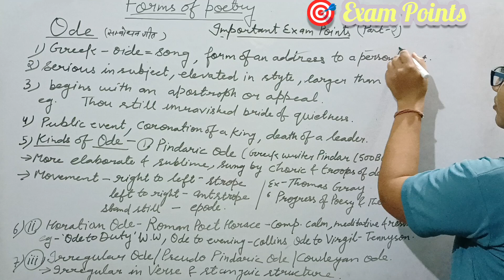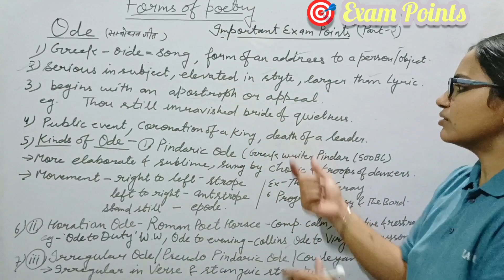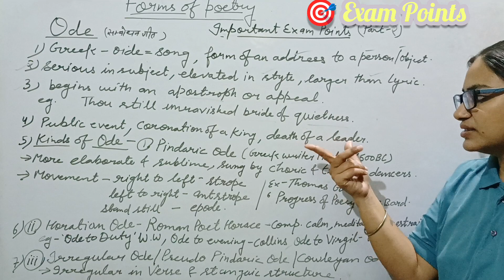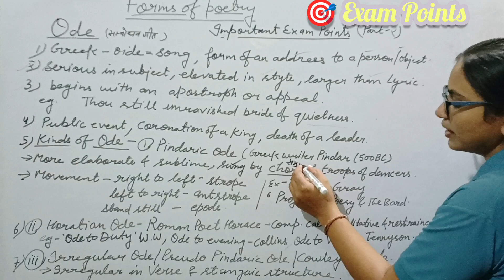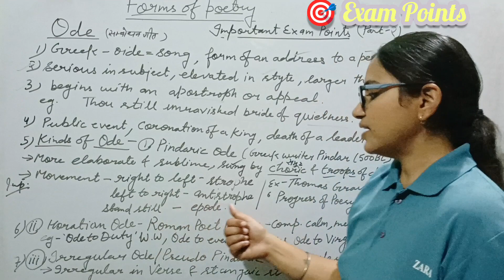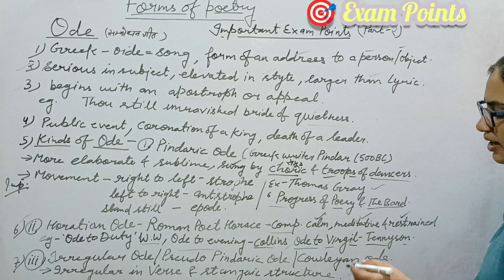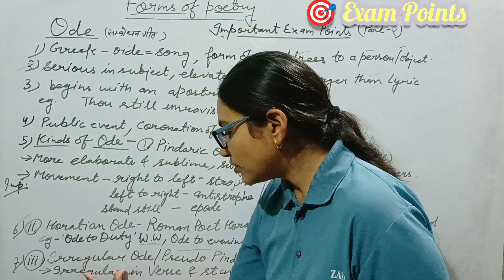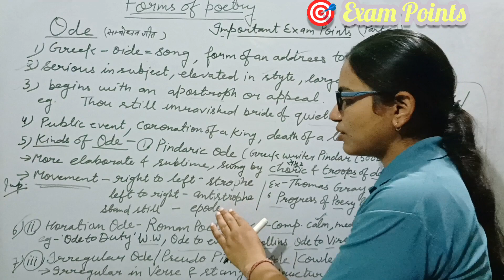Ode || Pindaric ode|| Horatian |Regular|Irregular Odes||TGT/PGT English literature 🎯 I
Poetry - Odes|Pindaric|Horatian|Regular|Irregular Odes||TGT/PGT English literature 🎯 I